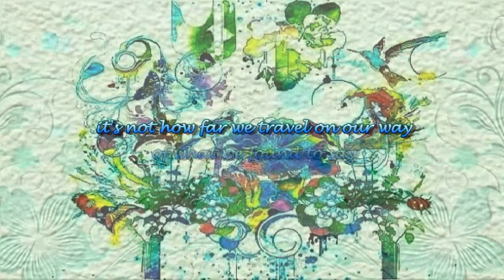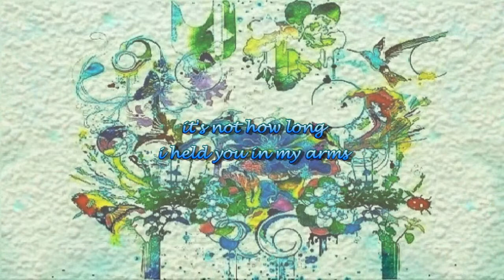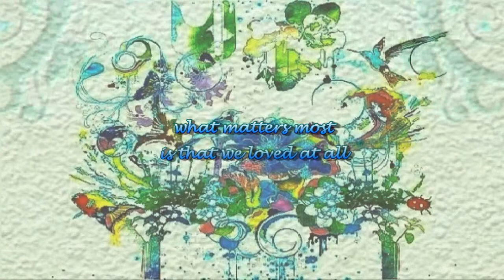What Matters Most by Kenny Rankin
what matters most is that we loved at all...